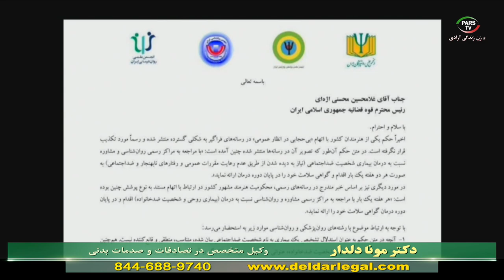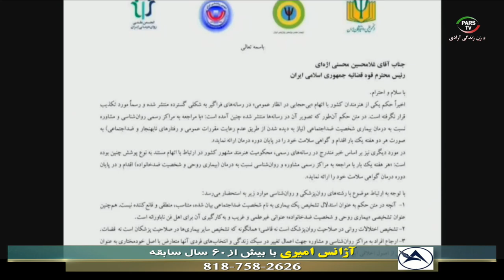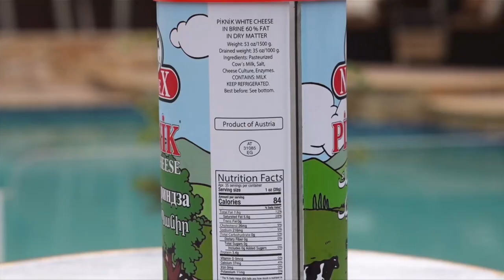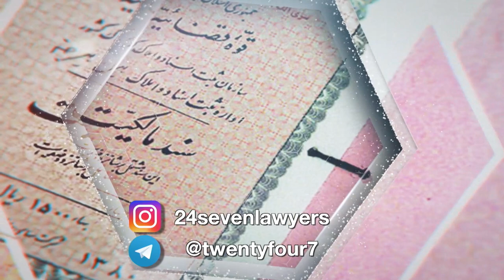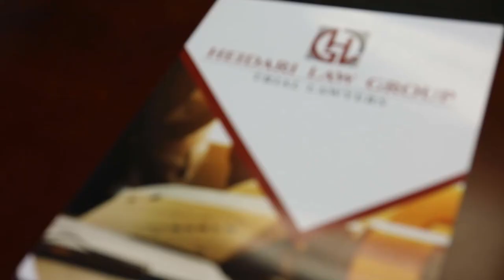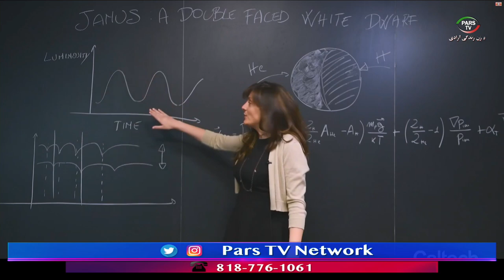اخبار با لیلا هاشمیان